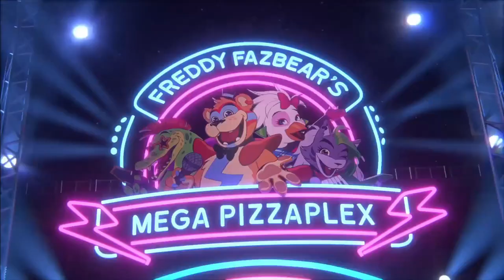ENDING FLUMPTY'S GAME!! | One Night at Flumpty's 3 (Flumpty Night + Hard Boiled Mode)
Five Nights at Freddy's (FNAF) Fazbear Fanverse Initiative fangame, One Night at Flumpty's 3, is FINALLY HERE!!